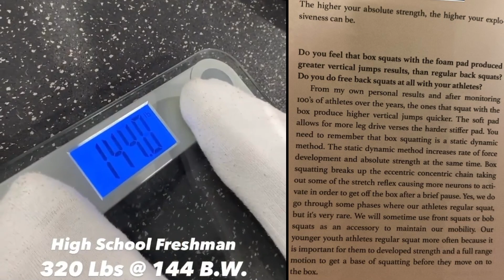Why Padded Box Squats